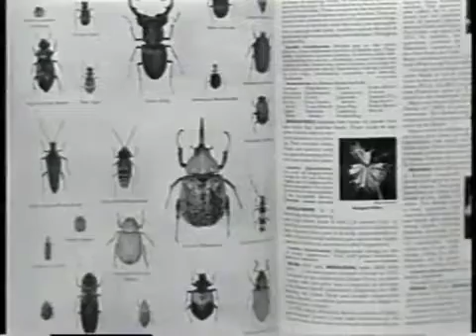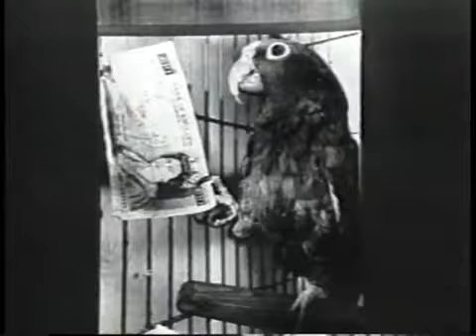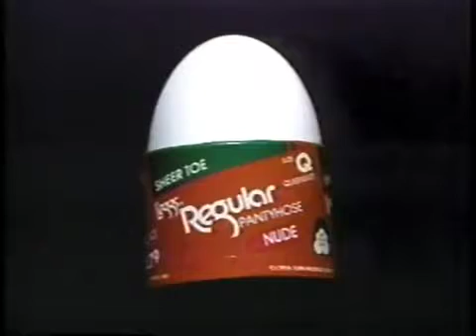Manimal's status on Late Night, November 8, 1983 -competition realty shows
reality show, Dave investigates the uncertain status of NBC's Manimal, featuring Brian McAloon, Jeff Martin (in his first on-camera appearance), and Barbara Sheehan, plus